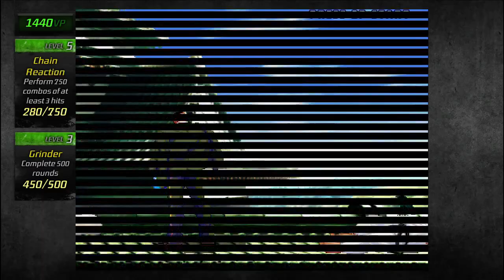Street Fighter III Third Strike Online Edition (Xbox 360) Arcade Mode as Dudley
Street Fighter III Third Strike Online Edition (Xbox 360 Version) Arcade Mode as Dudley. Note: All of my gameplay videos are uploaded for entertainment, not for skill.